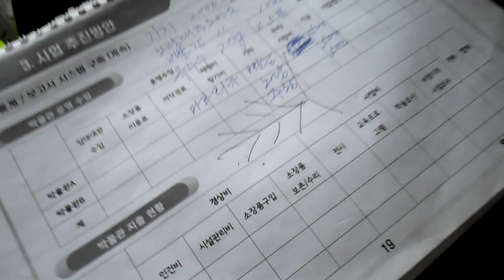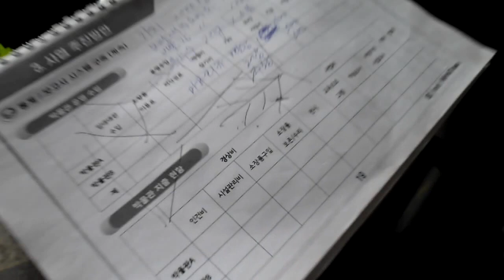매실나무, 대추나무, 감나무 가지치기. Jeonju city. KOREA Jeonju city. KOREA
Jeonju city. KOREA
전주한옥마을 Jeonju Hanok village 全州市韓屋村 North Jeolla Province(전라북도 全羅北道).Jeonju Hanok village ,Jeonju Bibimbap(a mixed rice/veggie bowl-best food) ,Mt.Geonji (전주 건지산,乾址山) and Deokjin Park(덕진공원, 德津公園) is so famous in the world. 전주 건지산 공원(Mt.Geonji Park 乾址山公園)에는 아름다운 백조의 호수로 유명한 " 오송제 호수( Osongjae Lake五松堤 湖水)"가 있고, "전주동물원(Jeonju Zoo動物園)"과 ,조선시대 유적인 "조경단(JoGyeongDan朝慶壇)" 그리고 장덕사(Jangdeoksa Temple張德寺), 피톤치드(phytoncide)가 풍부한 "전주 편백나무숲(扁柏樹林)"이 있으며, "최명희(崔明姬)혼불문학공원"이 있어서 아주 유명한 공원입니다. 전주 건지산공원내 동물원(종점)에 가는 시내버스는 165번이며 오송제호수, 편백나무숲,조경단에 가실경우에는 이전 정거장인 "한국소리문화의 전당"에서 하차하시면 됩니다. *^.^*